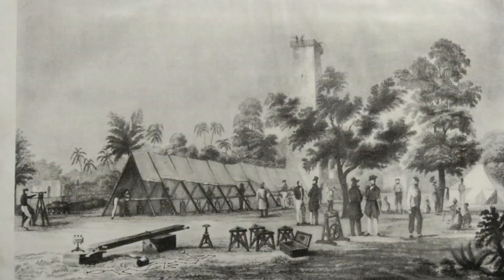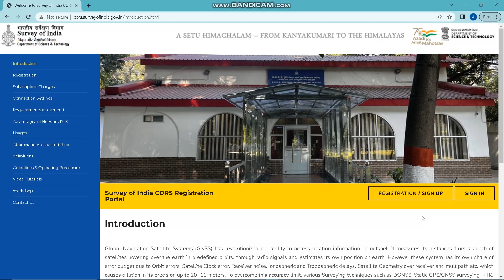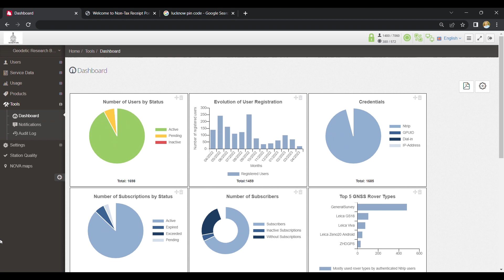ENGLISH AUDIO SOI has developed NSRF by making CORS network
Valuable information on CORS network in India